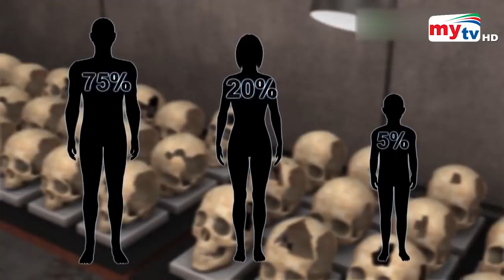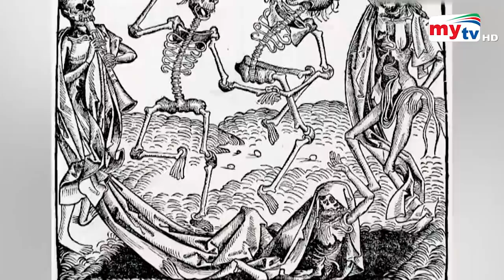মানব খুলির দুর্গ ! | Mexico | Bangla News | Mytv News